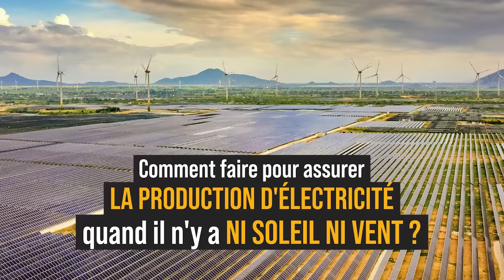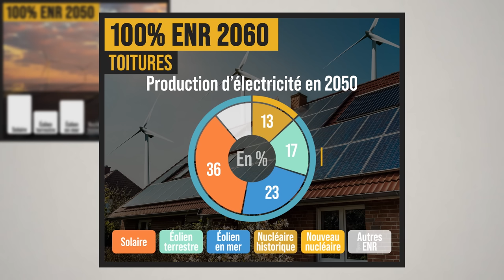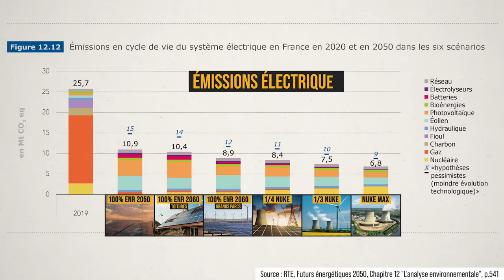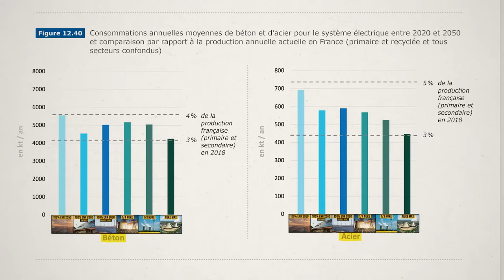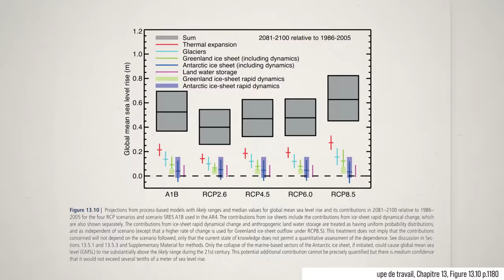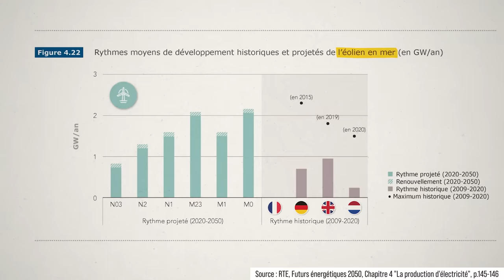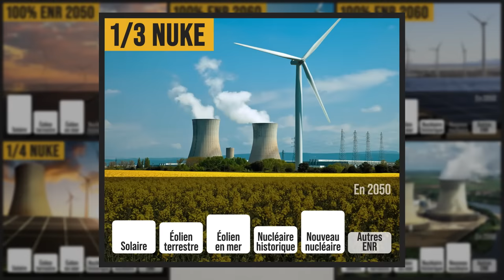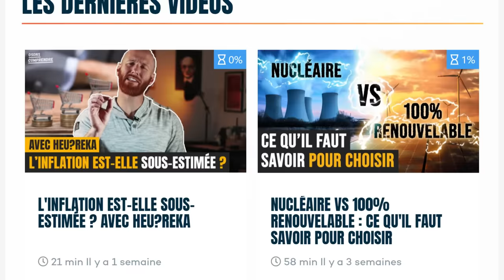Nucléaire VS 100% renouvelable : ce qu'il faut savoir pour choisir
Comment produire une électricité 100% bas carbone ? Faut-il construire du nouveau nucléaire, ou miser sur un pari 100% renouvelable, avec plein d'éoliennes et de panneaux solaires ? Quelles sont les risques de sortir vite du nucléaire ? Peut-on stopper les éoliennes ? Qu'est-ce qui coûte moins cher ? On répond à toutes ces questions grâce à un rapport béton : le rapport RTE.